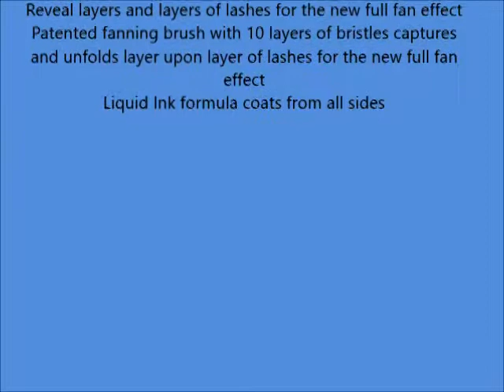Maybelline New York Lash Sensational Mascara, Blackest Black, 0 32 Fluid Ounce